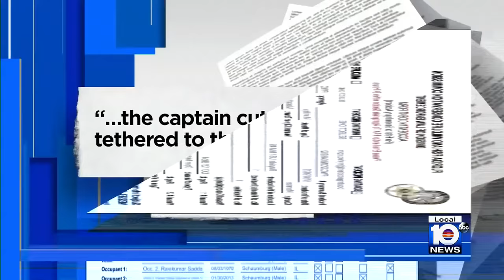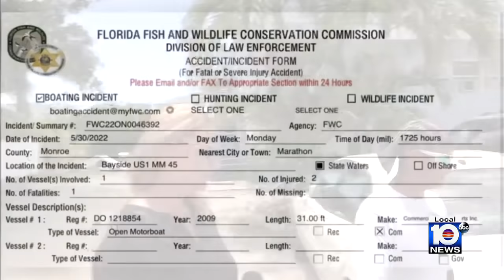New video shows parasail dragging family members in Florida Keys fatal accident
A witness shared a video showing it was windy and there were menacing clouds before a woman died and two boys were injured on Monday while parasailing in the Florida Keys.